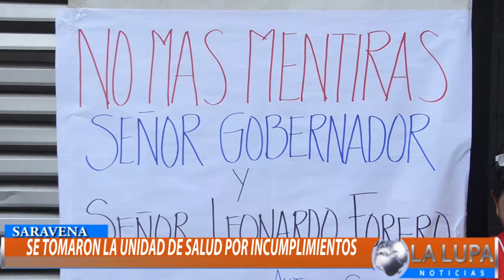TRABAJADORES DEL HOSPITAL DE ARAUCA EN ASAMBLEA PERMANENTE POR LOS INCUMPLIMIENTOS DEL GOBERNADOR